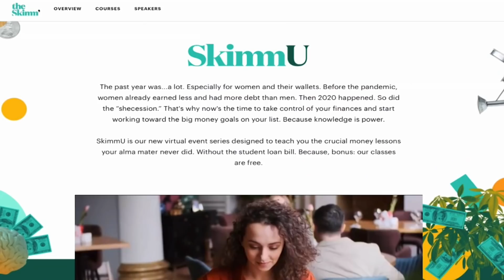Economic loss due to the pandemic hit women particularly hard. This educational tool aims to help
While the COVID-19 pandemic has had dire economic consequences worldwide, its impact on women has been especially harsh, setting back strides made towards gender and economic equity. Carly Zakin and Danielle Weisberg, co-founders of TheSkimm, a digital media company aimed at millennial women, join to discuss the recent launch of SkimmU, a free online financial education series for women impacted by the pandemic.